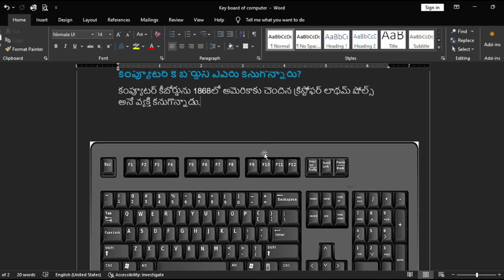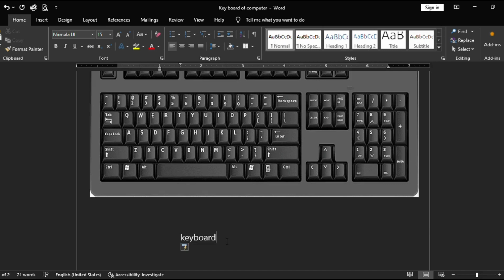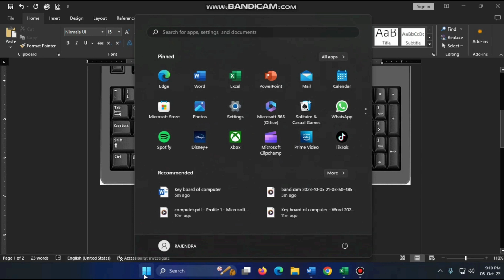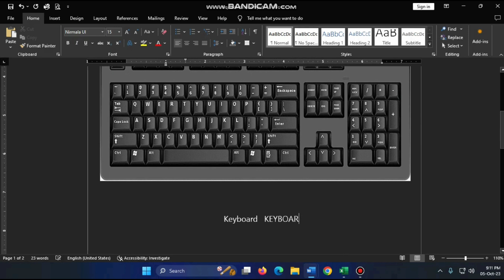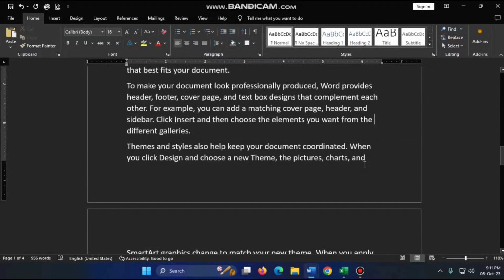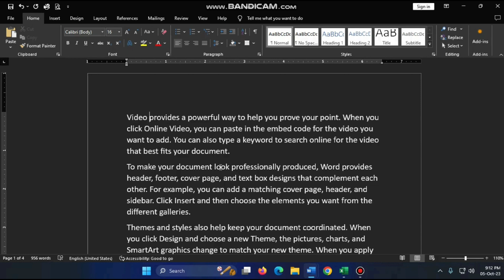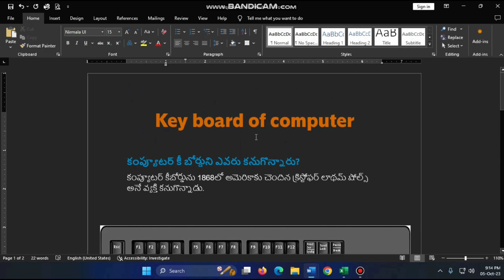కంప్యూటర్ కీ బోర్డు గురించి తెలుగులో | Keyboard of computer | SVR TECH SERVICES